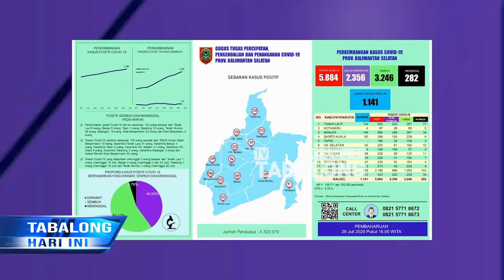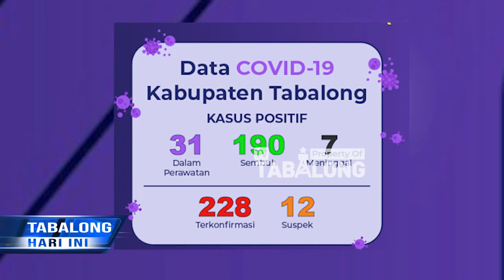Hasil Tracking Petugas Temukan 15 Pasien Positif Corona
Kasus Positif Covid-19 Di Tabalong Kembali Bertambah. Namun Penambahan Kasus Juga Diiringi Dengan Bertambahkan Pasien Positif Covid-19 Yang Sembuh. Per 29 Juli 2020, Total Terdapat 228 Kasus Terkonfirmasi Positif, Dengan Jumlah Pasien Sembuh Mencapai 190 Orang.